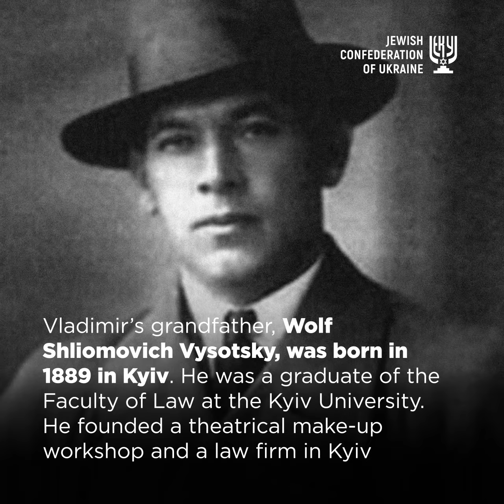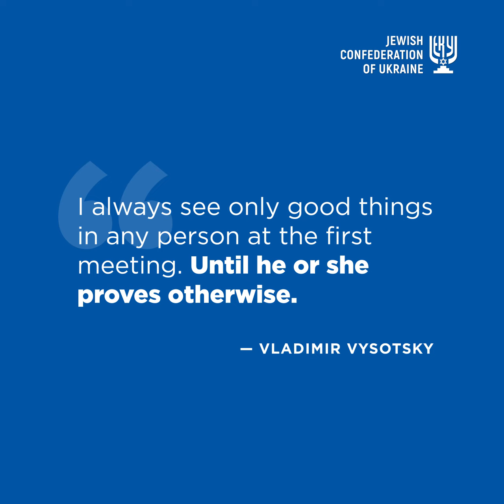Stories of Ukrainian jews. Vladimir Vysotsky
“Who are you?” – the director of the Lesya Ukrainka Theater once asked irritably, seeing a stranger at the rehearsal of the Uncle Vanya play. “Nobody for the time being,” answered the yet unknown student of the Moscow Art Theater School Vladimir Vysotsky, who made his way to the rehearsal to meet his beloved.
It was in 1958. Vysotsky came to Kyiv every Saturday then and on weekends he stayed in the dressing room of the Lesya Ukrainka Theater with his first love Izolda Zhukova. After completing studies at the Moscow Art Theater School, Izolda was assigned to Kyiv, and Vysotsky had several more years of study ahead.
This continued until 1960, when Vysotsky and Zhukova got married. But Kyiv became near and dear for the future idol of millions much earlier.
Here, in the center of Kyiv, at 20, Ivan Franko Street, Vysotsky's grandmother lived – grandma Dora (Iradiada, Irina), a woman so extraordinary and creative that some Vysotsky's biographers consider her influence on her grandson to be decisive in choosing his profession.
Irina Vysotskaya (Semenenko in the second marriage) worked as a beautician in a beauty salon on Khreshchatyk and was very popular with clients. Her ability to make sharp characteristics of people and their actions was passed on to her favorite grandchild. When Vysotsky dropped out of his studies at the Moscow Institute of Civil Engineering and chose the Moscow Art Theater, grandma Ira was the only one in the family who supported her grandson’s decision.
In 1970, when he fell ill at the filming in Odessa, Vysotsky refused urgent hospitalization in Moscow: “No, I need to go to Kyiv. My grandma is there. I urgently need to be in Kyiv.” They did not see each other again, grandma Ira died soon after meeting with her beloved grandson, wrote Boris Lozhkin on Facebook.